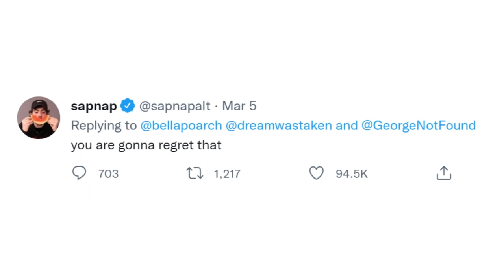Bella Poarch did this to make Sapnap CRY